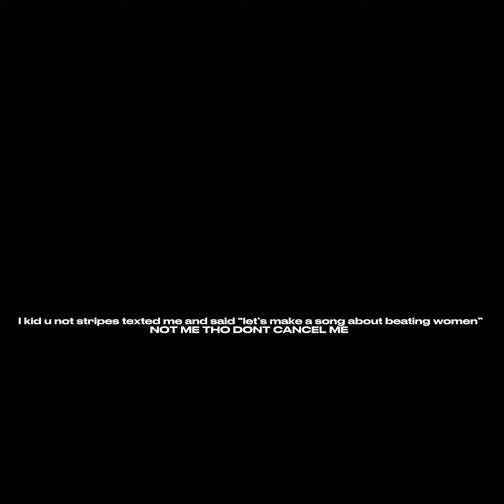Haphazard - Knockout Feat 5STRIPE$ (Official Audio)